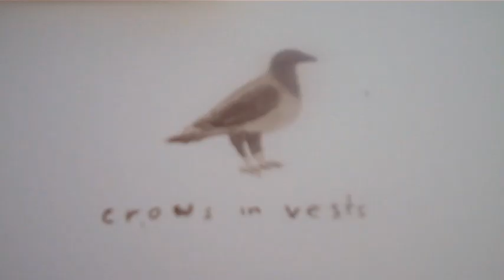To Italy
My art course at uni took a trip to Florence, Italy earlier this year and it was one of the most beautiful weeks of my life. I also got to see dinosaurs cos I'm a massive dork and went to the Science Museum in Florence on my own.

(It's a Beirut cover and to be honest I prefer the Beirut version but couldn't pass up the opportunity to use Florence music in a video about Florence. OOOOOH.)